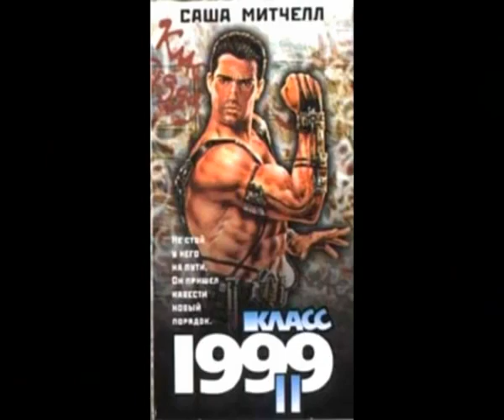Подборка переводчиков 90-х с кассет VHS, Володарский, Михалёв и т.д.